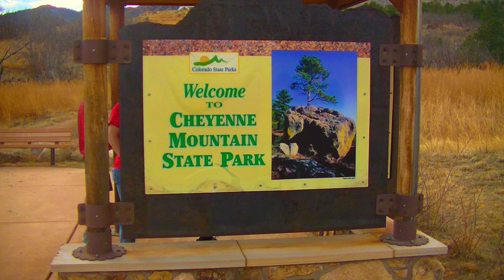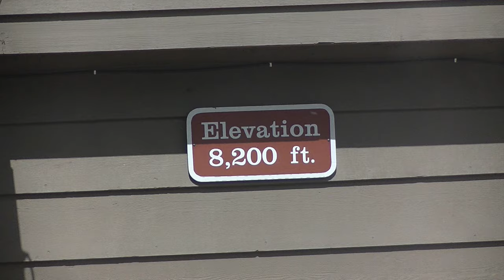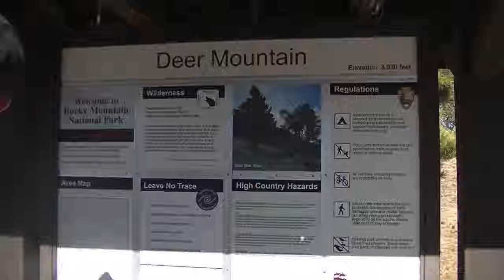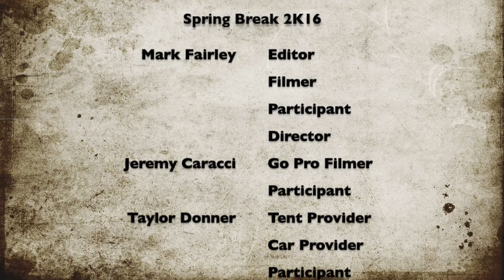Spring Break 2K16 -Colorado-Swag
This video is about Spring Break 2K16 -Colorado-Swag